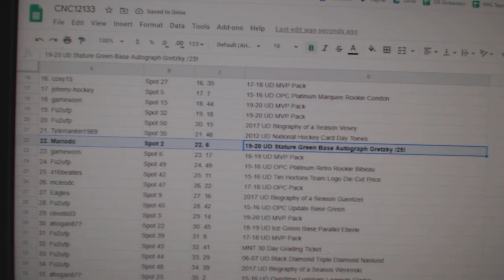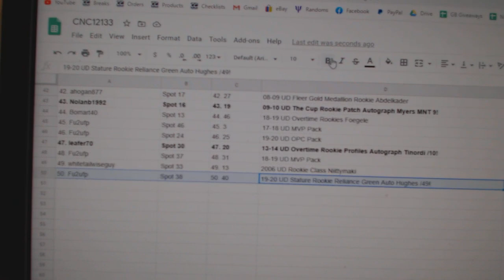C&C High End Gretzky Auto Chancer Break - C&C GB 12,133